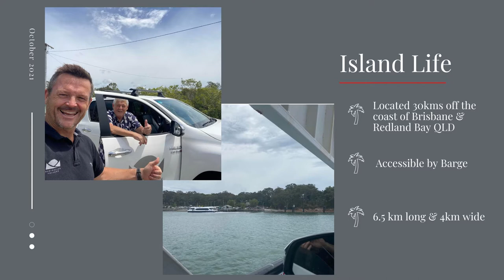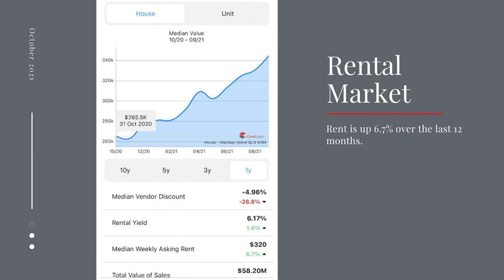Paul Geyer Property Market Update October 2021 - MacLeay Island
MacLeay Island Property Update by Paul Geyer

Watch Australian Valuers' team members give Real Estate market updates for various regions in Australia.

Australian Valuers are your independent property valuation experts. Our team of specialist property valuers will turn every stone to ensure you receive the right advice with fast turnaround times. We understand you need clarity from a reliable source.